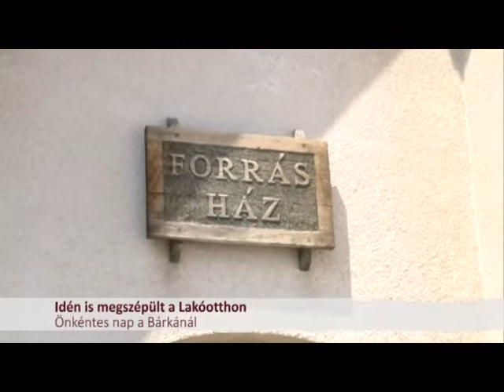Önkéntes nap a Bárkánál (2018. 23. hét)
Önkéntesek segítségével idén tavasszal is megszépült a lakóotthon - Kemény Péter, a Bárka alapítvány elnöke mesélt a munka részleteiről, majd Hajdu Zsolt, képviselővel beszélgettünk további támogatási lehetőségekről